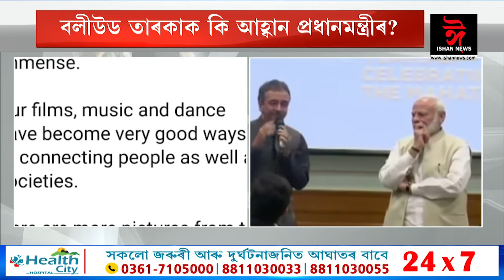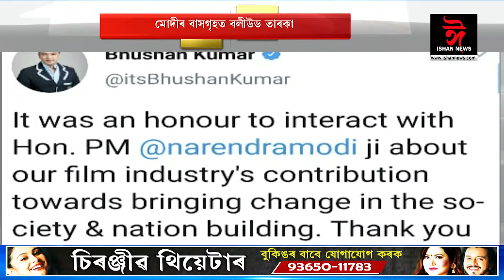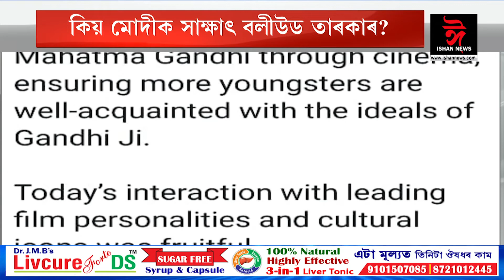প্ৰধানমন্ত্ৰীৰ বাসগৃহত বলীউডৰ তাৰকাৰ ভিৰ Ishan news assamese news 20 10 2019